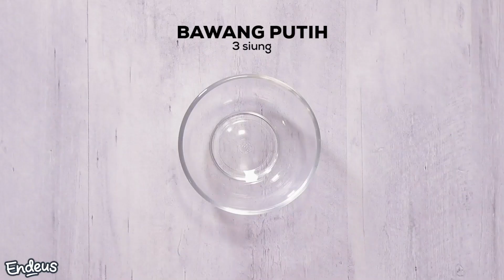8 RESEP TEMPE PRAKTIS DAN LEZAT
8 RESEP TEMPE PRAKTIS DAN LEZAT

Selain harganya terjangkau, tempe juga mudah banget nih diolah jadi berbagai menu yang endeus dan praktis!

Nah, ini dia inspirasi resep tempe praktis dan lezat yang bisa kamu coba bikin di rumah:
00:10 Botok Teri
01:42 Sambal Leunca Tempe
02:32 Sate Kere Bumbu Kare
03:25 Vegan Drumstick
04:31 Tempe Bakar Bumbu Gulai
05:56 Keripik Tempe
06:50 Tempe Saus Teriyaki Pedas
07:49 Risol Tempe Keju

Dari inspirasi resep ini, mana nih yang kira-kira bakal jadi favorit???